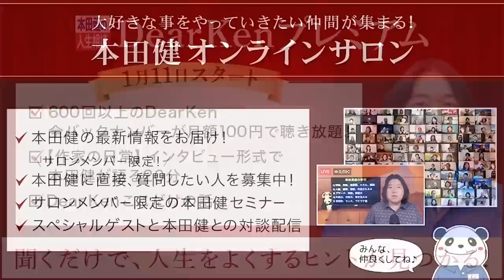第621回 前編「自分の中の批判的な声を止めるには？」本田健の人生相談 ～Dear Ken～ | KEN HONDA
06:23　Q 自分の中の批判的な声を止めるには？
10:24　Q このままの生活でいいのかと不安になります

メールでお送りください。

【本田健の活動や発信する情報に興味がある皆さんへ】

‹‹本田健の世界一周の旅がいよいよ始まります！››
現時点では、ドイツ、ニューヨーク、ロサンゼルス、
オーストラリア、タイでのイベントを調整をしています。
詳細が決まり次第、ご登録いただいた方に、
優先的にご案内させていただきます♪

　　　　　　本田健オンラインセミナー
★7/16（土）14時～17時開催
　本田健 オンラインセミナー
　「ベストセラー作家だけが知っている1万人に届く発信の技術」

★7/19（火）10時～18時開催
　本田健 作家養成１日集中セミナー in 東京
 「ベストセラー作家だけが知っている
　コンテンツで経済自由人になるための５つの秘密」
　セミナーの詳細をご希望される方は、こちらからご登録ください

★本田健 “初” スピリチュアル願望達成
　半年間プログラムの 詳細はこちらから

▼7/23(土) 第2回のみの単日参加の受付はこちらから

★【大好評】収録動画の受付スタート！
　7/2(土)収録・本田健×ジャネット・アットウッド半日集中セミナー
　「大変化の時代をセルフラブと情熱で軽やかに生き抜く！！」

★『新訳 引き寄せの法則』特設サイトはこちら
※今なら、新刊の原稿の一部（約40ページ）を【無料】でプレゼント！

　　本田健が語る「お金の不安を手放す５つの秘訣」など
　　ご登録いただいた方全員に、３つのプレゼントをご用意！

　119万ダウンロード突破！Voicyで毎朝、無料配信中！

2019年6月にはアメリカの出版社Simon & Schuster社から、初の英語での書き
20万部を突破し、オランダ、ドイツ、イタリア、スペイン、ポルトガル、